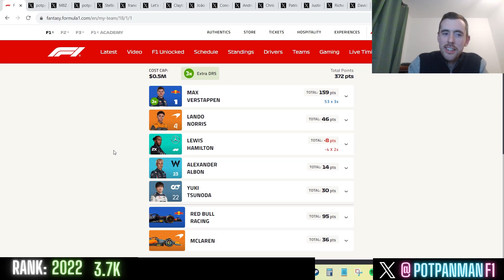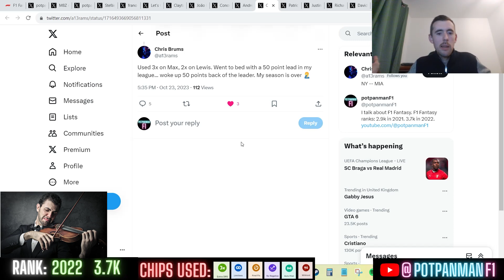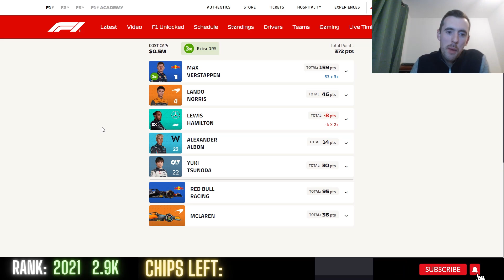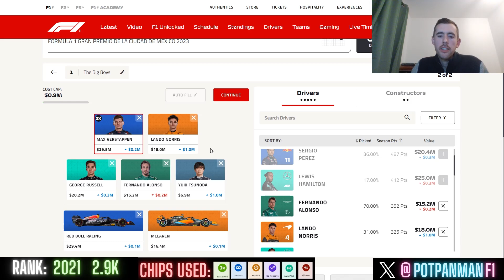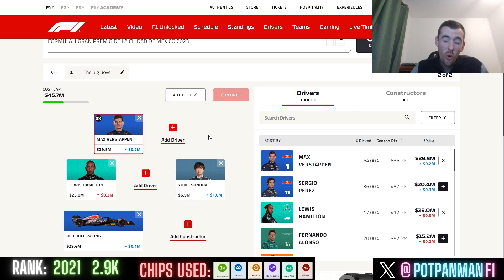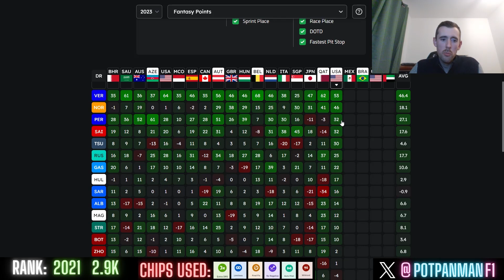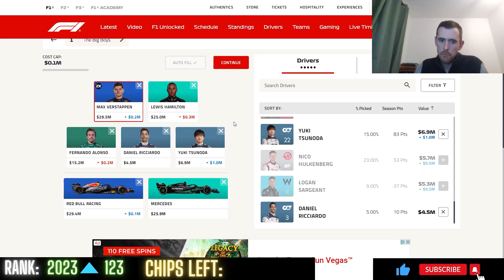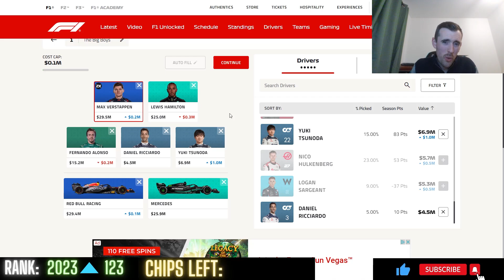F1 Fantasy 2023 | MEXICO Team Selection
Mexico up next, who are you gonna pick?

For each race, I go through my team selections and give advice on who I think are the best picks and why!

League code for joining in the battle: P5L7ZGB8Q01

00:00 Intro
02:20 COTA PAIN
07:06 Mexico team selection
21:05 Chips